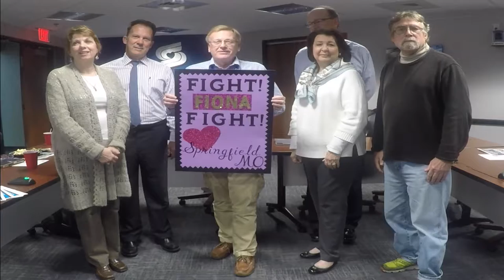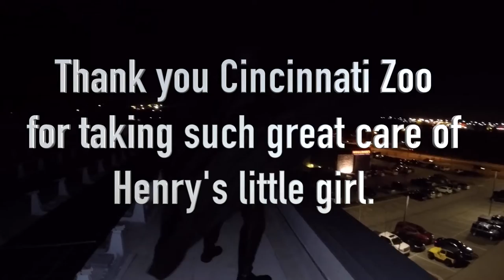We're TeamFiona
Dickerson Park Zoo and the City of Springfield send well wishes to baby Fiona and the staff at Cincinnati Zoo.